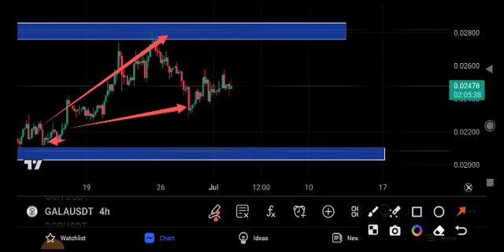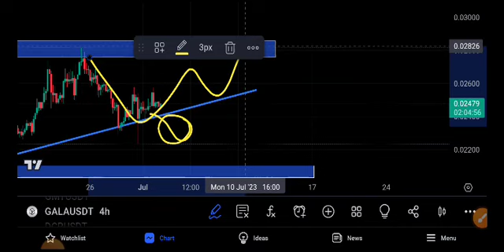Gala News Today! Gala coin Price Prediction